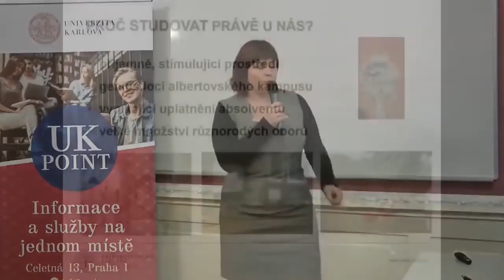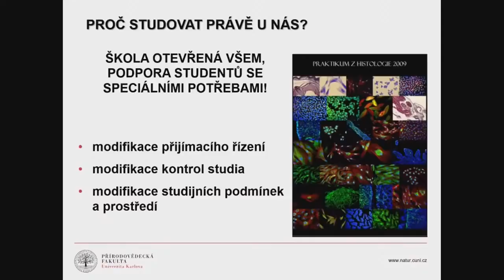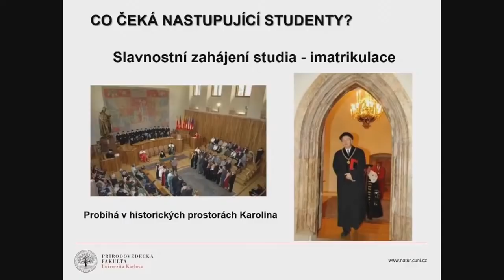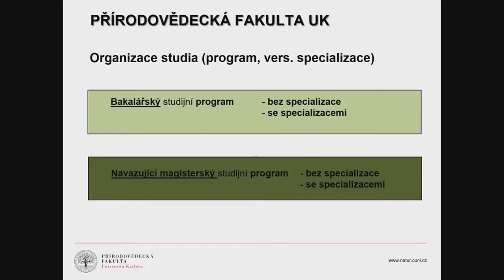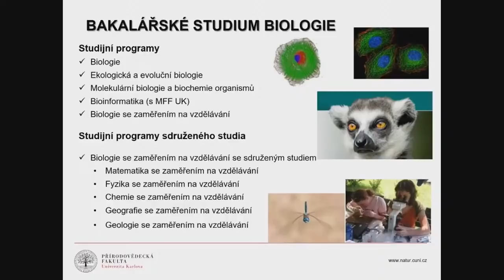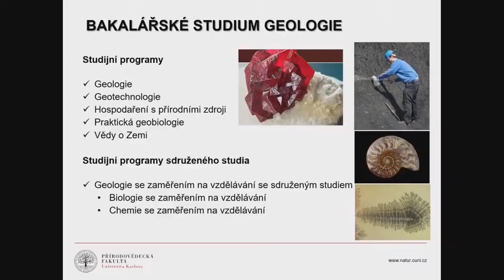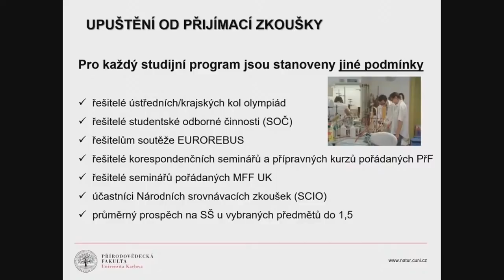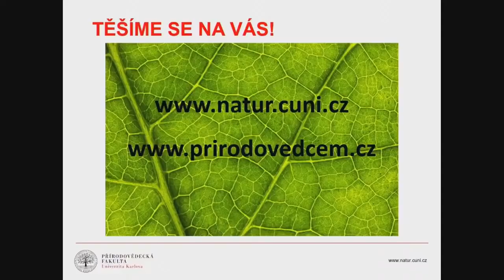Přírodovědecká fakulta UK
Představení Přírodovědecké fakulty UK v rámci online veletrhu vysokých škol 2021 na VysokeSkoly.cz.